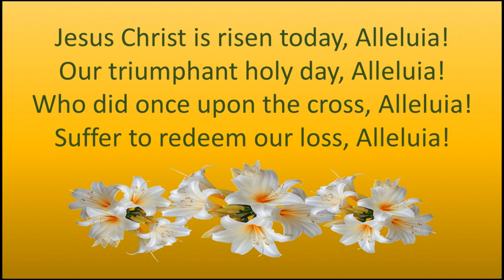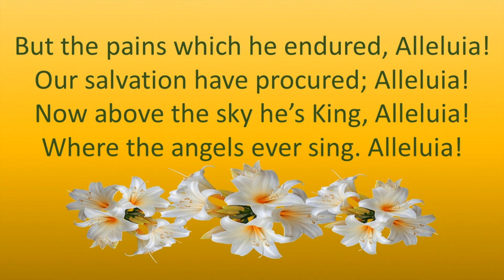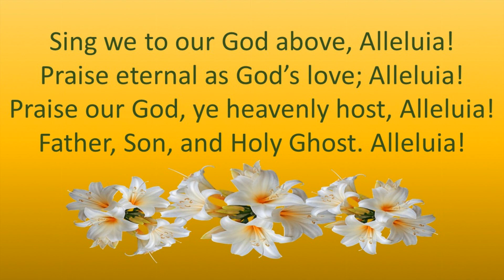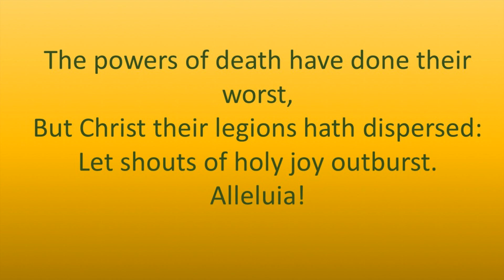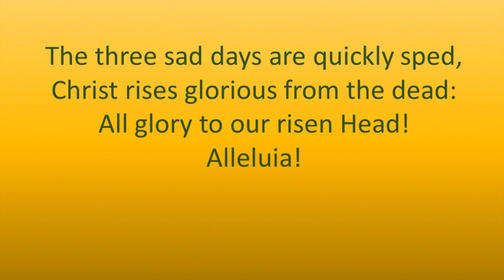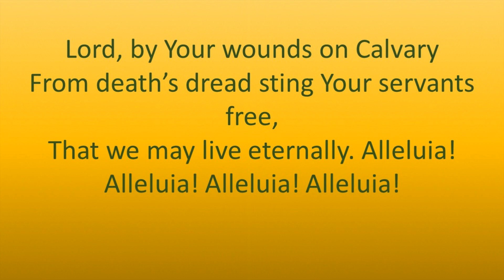Easter Sunday Service, April 12, 2020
Celebrating the risen Lord at the First Presbyterian Church in Greensburg, Indiana